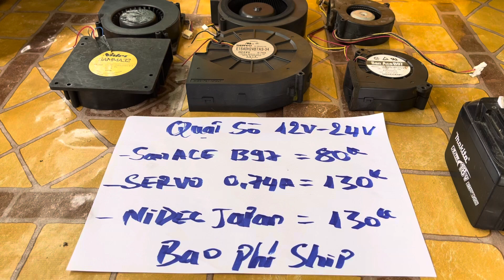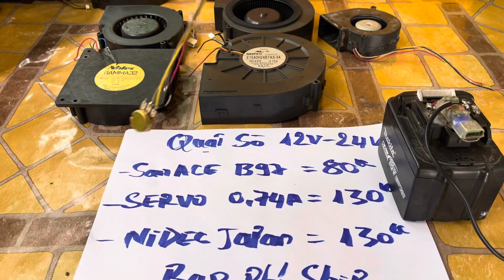Quạt Sò không than 24v tháo máy Nhật(zalo 0972234185)